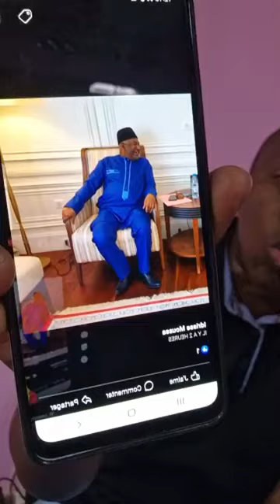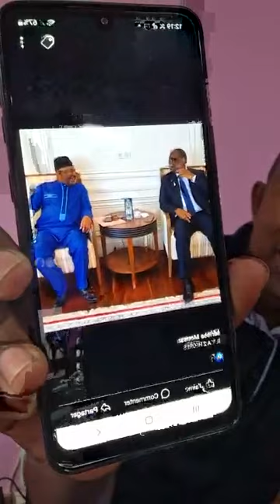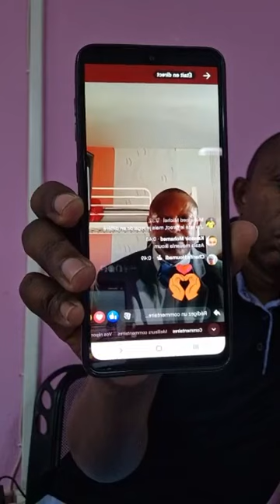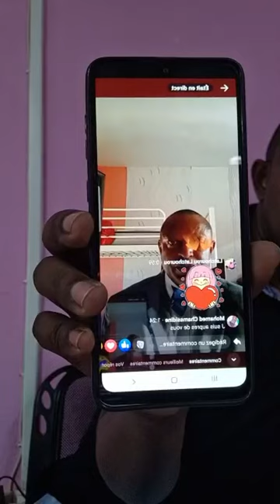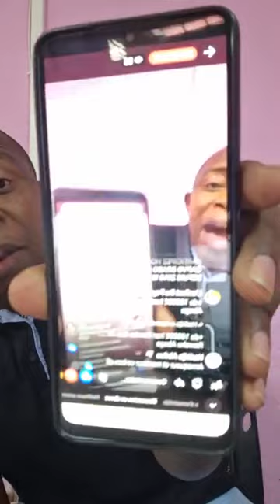🟦 Débat politique entre les pros et anti élections en 2024.⤵️ ABEGA HATSAMBAZA YE MBALE